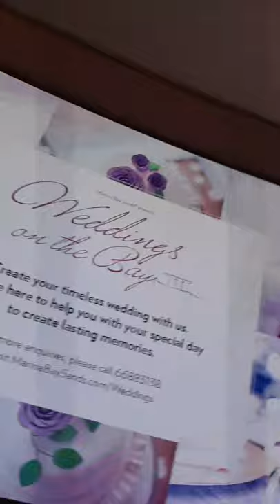marina bay singapore